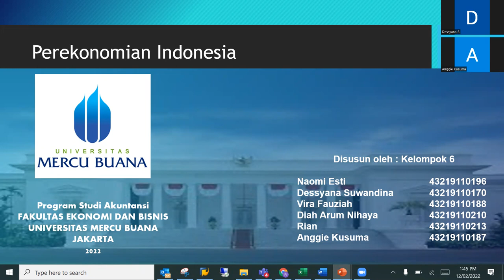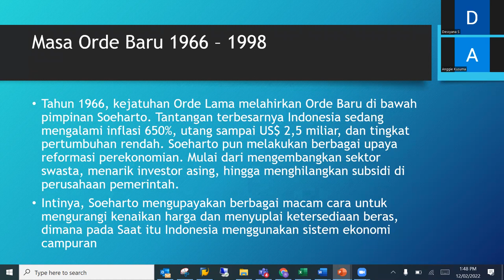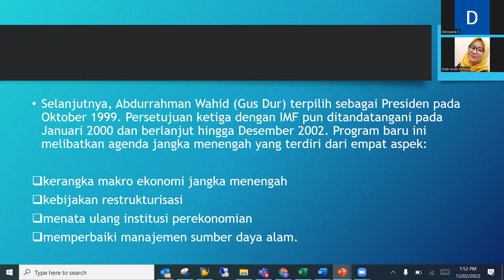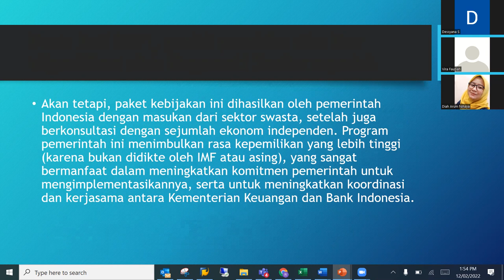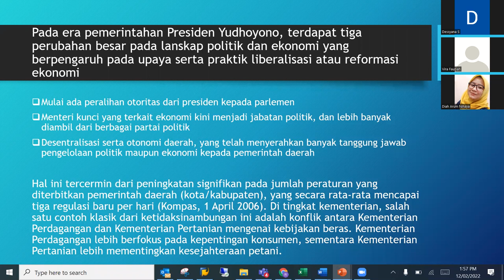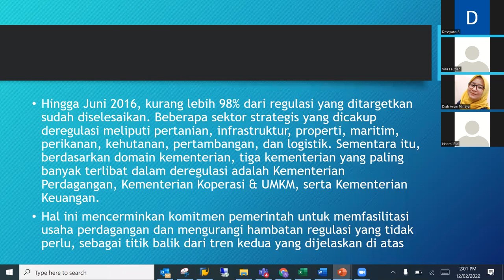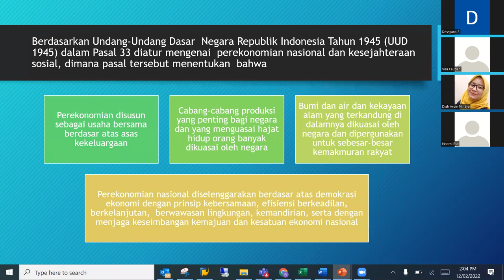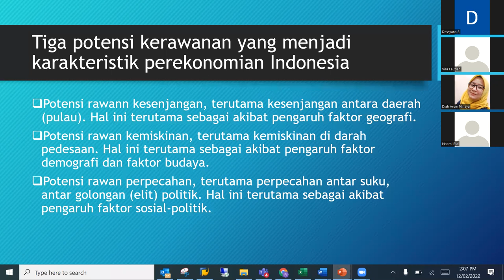Presentasi Kelompok 6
Tentang Perekonimian Indonesia